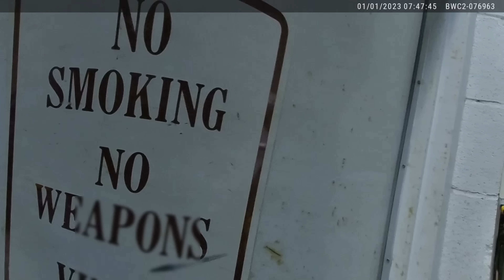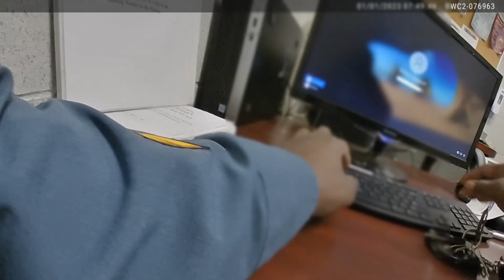18-Year-Old Girl Arrested for DWI after Car Wreck on New Year’s Day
On the morning of January 1, 2023 (New Year’s Day) around 7:15 AM, Red Bank Police were called to the scene of a motor vehicle accident at the intersection of Newman Springs Road and Hance Avenue westbound. When Patrolman Ashon Lovick of the Red Bank Police arrived on scene, he noticed that a Honda sedan had struck the traffic light stanchion while the airbags had been deployed inside the vehicle. The driver, 18-year-old Diana Olivares, was asked by Patrolman Lovick what happened and where she was coming from. When she was evaluated by EMS, she declined further medical attention and did not wish to go to the hospital.

Diana told Patrolman Lovick that she was coming from Freehold, and admitted to consuming alcohol earlier. Patrolman Lovick afforded Diana an opportunity to perform field sobriety exercises. The first exercise involved the Horizontal Gaze Nystagmus (HGN). The second exercise was the Walk and Turn test, and Diana was unable to walk a straight line while performing this test. The final exercise was the One Leg Stand test, and Diana was unable to count properly or maintain her balance during this test.

Based on her admission to consuming alcohol earlier, the occurrence of a car wreck, and her inability to perform the field sobriety exercises, Diana was arrested for driving under the influence. She was transported to Red Bank Police HQ, where she was afforded an opportunity to take a breathalyzer test. While the Alcotest results indicated a BAC of 0.042%, the results were still over the legal limit for someone under the age of 21. After Diana was processed at police HQ, she was released to a friend after he signed the Potential Liability Warning form on hear behalf. She was issued the following summonses: Operating under the influence, underage DWI, reckless driving, and traffic on marked lanes